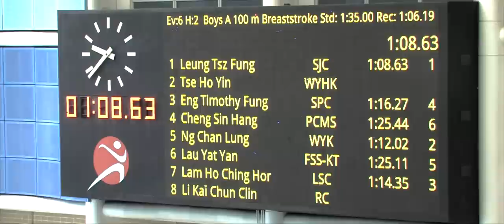Inter School Swimming Competition 2014 - WaveRider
Time to Harness the Power of Water.

[4]